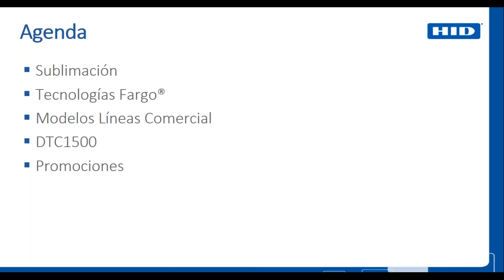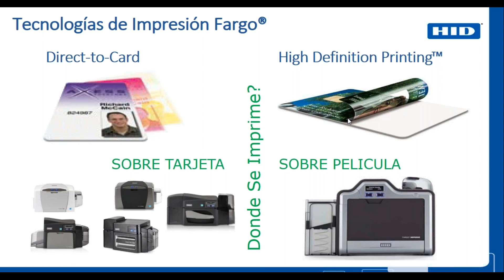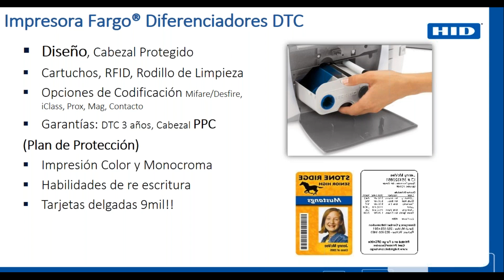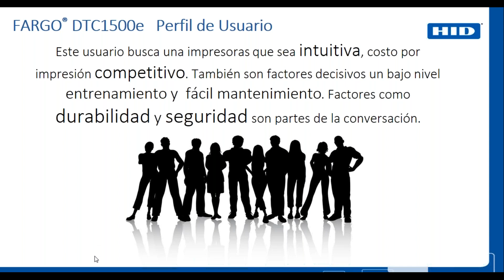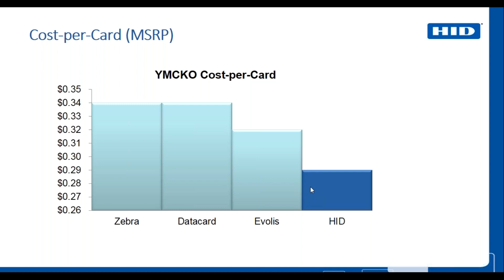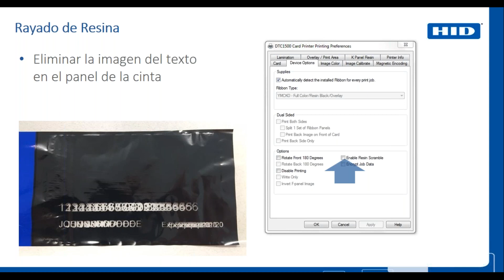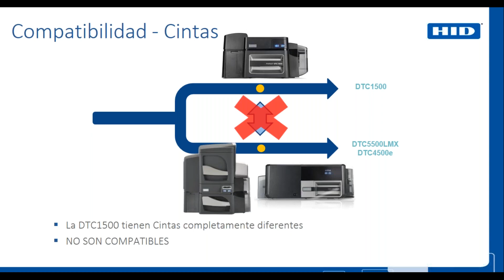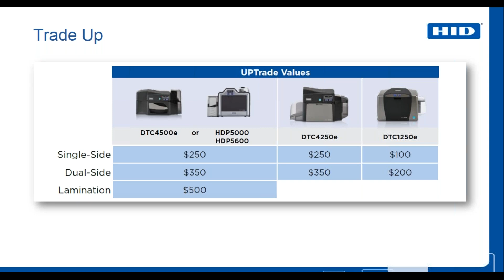11.30.2017 Nueva Impresora Fargo de HID Global, DTC1500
Tema: Nueva Impresora Fargo de HID Global, DTC1500
Panelista:  Natacha Jaramillo, Ventas Internas, Emisión Segura, Equipo de ventas para Latino América